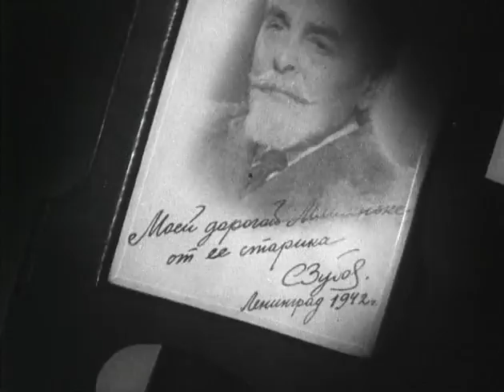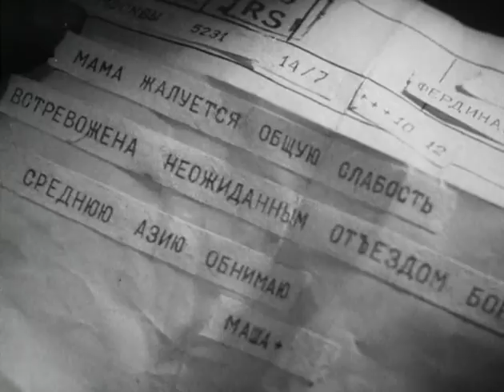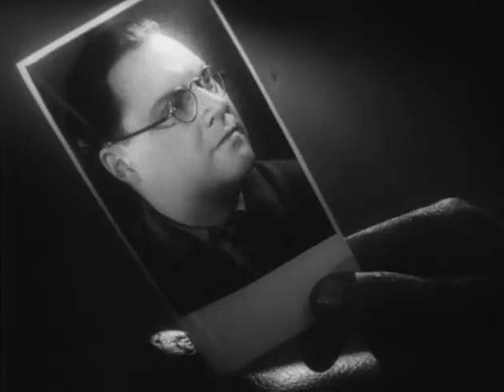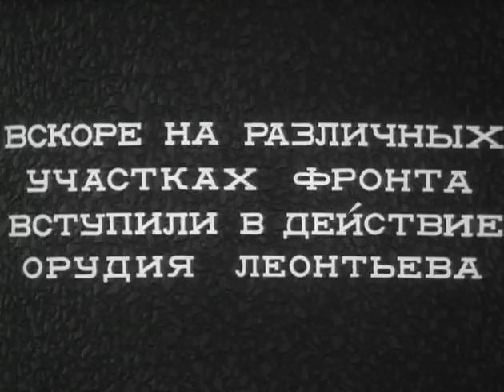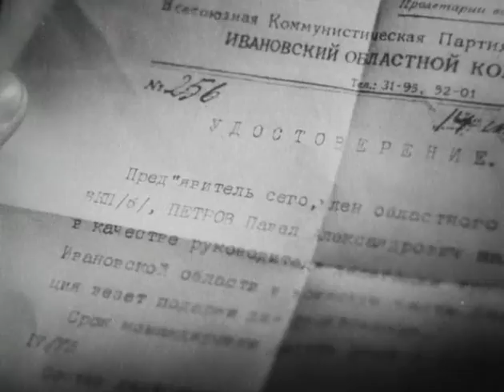Поединок - фильм по повести И.Шейнина - Военная тайна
По повести И.Шейнина "Военная тайна"
Во время Великой Отечественной войны агент фашистской разведки получает задание захватить и доставить в Германию инженера Леонтьева, разработавшего сверхмощное секретное оружие